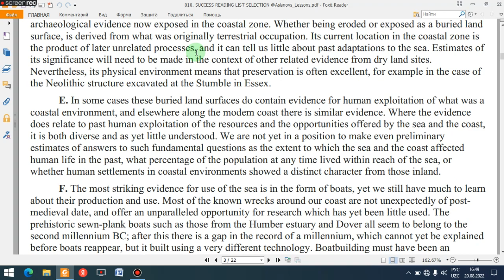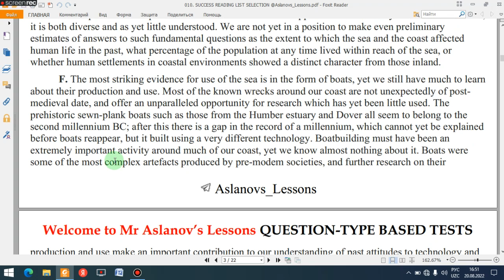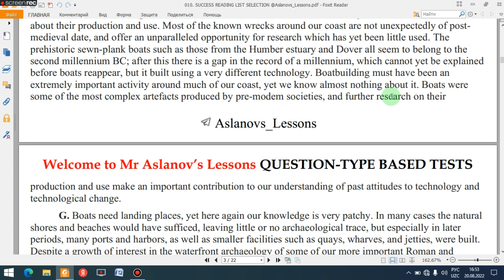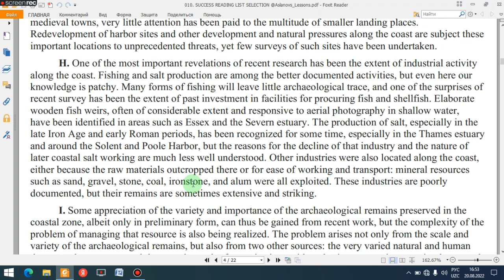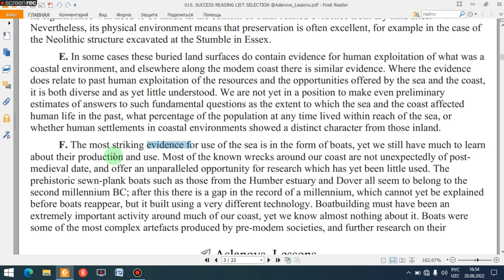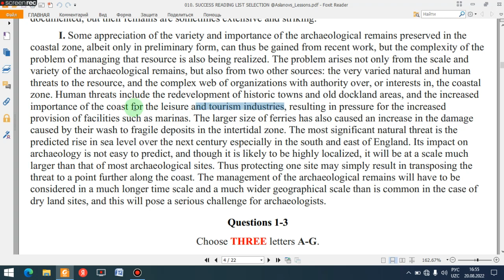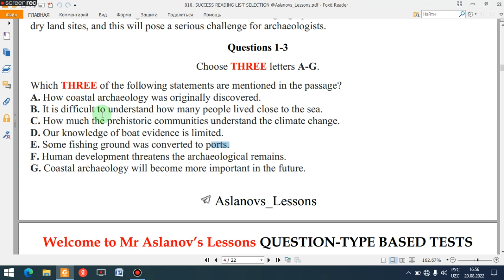TEST 1. COASTAL ARCHEOLOGY OF BRITAIN. LIST SELECTION.